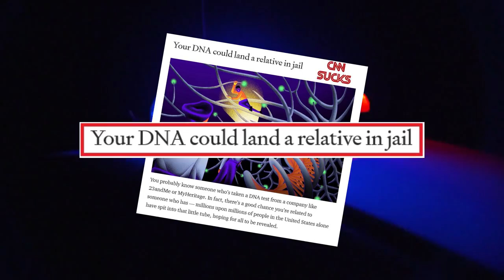Forensic Genealogy, Genetic Panopticon Part 3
Armed with unprecedented access to DNA databases amassed by the FBI and ancestry websites, as well as hospital newborn screening programs, police are using forensic genealogy, which allows police to match up an unknown suspect’s crime scene DNA with that of any family members in a genealogy database, to solve cold cases that have remained unsolved for decades.

By submitting your DNA to a genealogical database such as Ancestry and 23andMe, you’re giving the police access to the genetic makeup, relationships and health profiles of every relative—past, present and future—in your family, whether or not they ever agreed to be part of such a database.